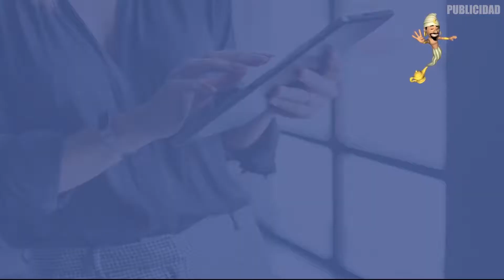Afilador Cuchillas Gillette RazorPit y Cuchillas Originales a 50ç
Estas harto de pagar casi 5€ por una cuchilla original para las maquinillas de afeitar de Gilette??? Pues aqui te digo como conseguirlas por unos 50ç, originales y enviadas desde dentro de Europa, nada de TimoAliExpress y demas, por Amazon, o en su defecto por Ebay (con un poco de ojo, claro esta).
La grabacion del video es un poco antigua, asi que los precios no son muy reales con los que vivimos en la actualidad... Los actuales son un poco a la baja.
Ademas, tambien os informo de un curioso aparato llamado RazorPIT que permite "afilar" las cuchillas de esta marca, para aprovecharlas hasta cuatro veces mas... de ahi que con los trucos que os contamos en el video, se puedan sacar al precio prometido. Pero hay que verlo hasta el final para entenderlo.
Recuerda HazleCasoAlFriki (por todas las redes "suciales") y siempre saldras ganando. y si te ha resultado util este comentario, no olvides indicarlo con el boton de mas abajo, eso me animara a seguir escribiendo reseñas como estas que tanto os ayudan.